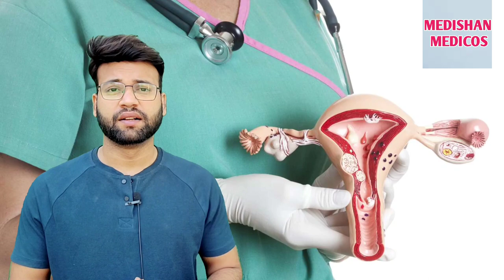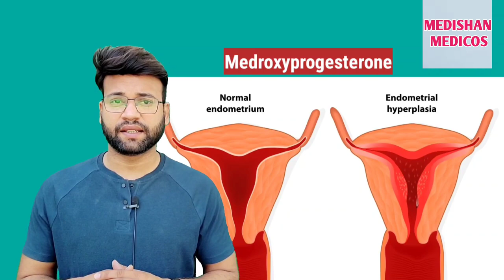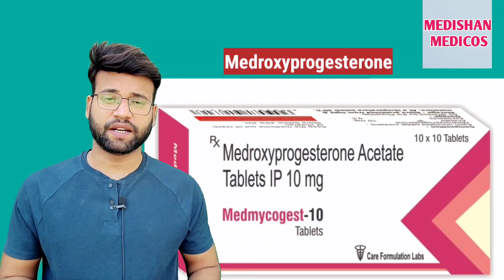Meprate tablet uses | medroxyprogesterone acetate tablets ip | provera tablets for periods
kip to main content

Logo for WebMD
Home
Conditions

Back
Conditions
View All
ADD/ADHD
Allergies
Arthritis
Atrial fibrillation
Breast Cancer
Cancer
Crohn's Disease
Depression
Diabetes
DVT
Eczema
Eye Health
Heart Disease
HIV & AIDS
Lung Disease
Lupus
Mental Health
Multiple Sclerosis
Migraine
Pain Management
Psoriasis
Psoriatic Arthritis
Rheumatoid Arthritis
Sexual Conditions
Skin Problems
Sleep Disorders
Ulcerative Colitis
Drugs & Supplements

Back
Drugs & Supplements
Drugs
Supplements
Pill Identifier
Interaction Checker
Well-Being

Back
Well-Being
View All
Aging Well
Baby
Birth Control
Children's Health
Diet & Weight Management
Fitness & Exercise
Food & Recipes
Healthy Beauty
Men's Health
Parenting
Pet Health
Pregnancy
Sex & Relationships
Teen Health
Women's Health
Symptom Checker
Find a Doctor
More

Back
More
News
Blogs
Podcasts
Webinars
Newsletters
WebMD Magazine
Best Hospitals
Support Groups
Surgeries and Procedures
Orthopedics
Privacy & More
 Log In
Search WebMD
Search

MENU
Drugs & Medications  Medroxyprogesterone ACETATE
Medroxyprogesterone ACETATE - Uses, Side Effects, and More
COMMON BRAND(S): PROVERA
GENERIC NAME(S): MEDROXYPROGESTERONE
Uses
Side Effects
Precautions
Interactions
Overdose
Images
Reviews (193)
Warnings:
Medroxyprogesterone is sometimes used with another medication (a type of estrogen) as combination hormone replacement therapy (HRT) in women after menopause. Combination HRT can rarely cause very serious side effects such as heart disease (for example, heart attacks), stroke, serious blood clots (possibly in the lungs and legs), dementia, and breast cancer. Some of these risks appear to depend on the length of treatment and other factors. Combination HRT should be used for the shortest possible length of time at the lowest effective dose so you can obtain the benefits and minimize the chance of serious side effects from long-term treatment. Combination HRT should not be used to prevent heart disease or dementia. Discuss the risks and benefits of treatment and your personal health history with your doctor. If you take combination HRT, check with your doctor regularly (for example, every 3-6 months) to see if you still need to take it.

If you use this medication for an extended period, you should have a complete physical exam at regular intervals (for example, once a year) or as directed by your doctor. See Notes section.

... Show More
Uses
Medroxyprogesterone is a type of female hormone (progestin). This medication is similar to the progesterone that your body naturally makes and is given to replace the hormone when your body is not making enough of it. This medication has several uses. In women who are not pregnant and not going through menopause, this medication is used to treat abnormal bleeding from the uterus and to restore normal menstrual periods in women who have stopped having them for several months (amenorrhea).Medroxyprogesterone is also used as part of combination hormone replacement therapy with estrogens to reduce menopause symptoms (such as hot flashes). Medroxyprogesterone is added to estrogen replacement therapy to reduce the risk of cancer of the uterus.This medication must not be used to test for pregnancy
Medroxyprogesterone acetate is a progestin (female hormone). It works by replacing the natural progesterone hormone that the body is unable to make. This treats painful, irregular/absent menstrual periods and prevents overgrowth of the lining of the uterus in menopausal women taking oestrogen (another female hormone). It also works as a contraceptive.